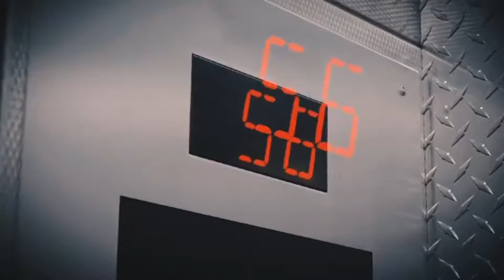Elevate Your Grind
Decided to go back to my roots … forever gonna be Dinksteriznangel but enough about me let’s get on with the vibes 🤟🤪

This track is drum and bass called elevate your grind , hopefully it elevates your mood as well 😁

Twitter.com/Dinksteriznang1
Apple Music Dinksteriznangel
Spotify Dinksteriznangel